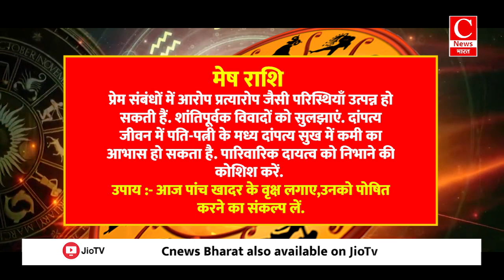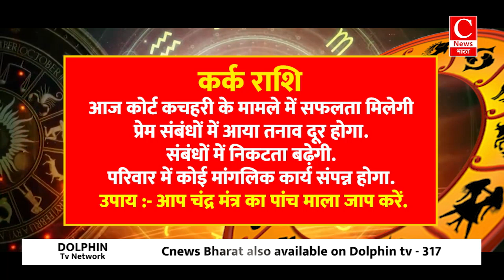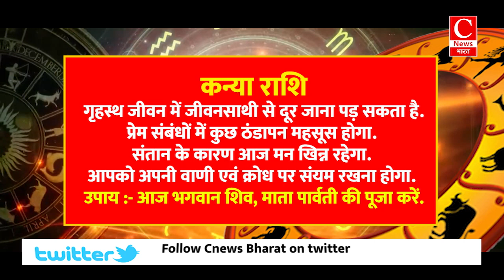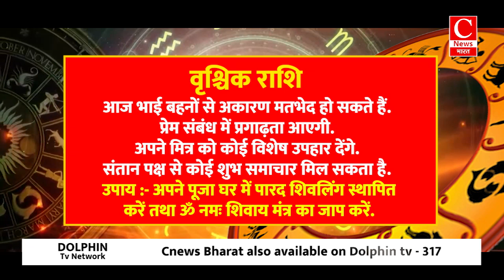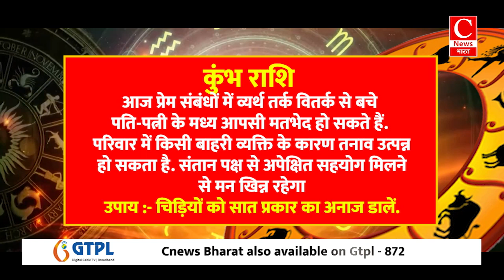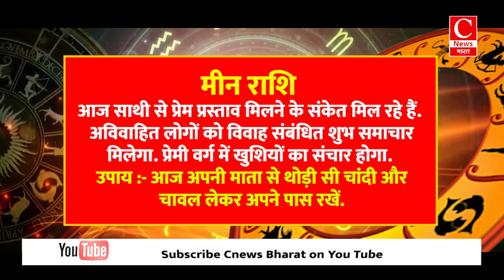Aaj ka rashifal 16 july 2024, Aries to Pisces todays horoscope in Hindi || Cnews Bharat